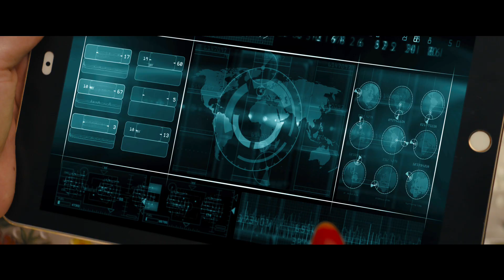KINGSMAN: THE GOLDEN CIRCLE movie review by Taylor Trash and Poster Boy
The Adventures of Taylor Trash and Poster Boy find our film critics reviewing KINGSMAN: THE GOLDEN CIRCLE!